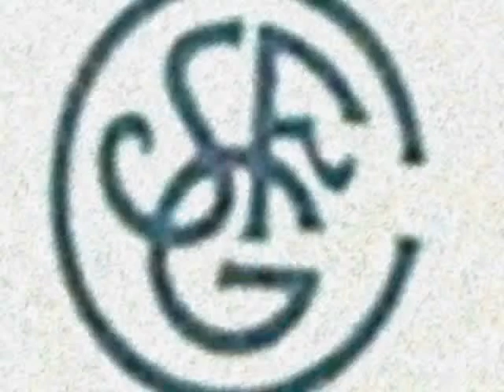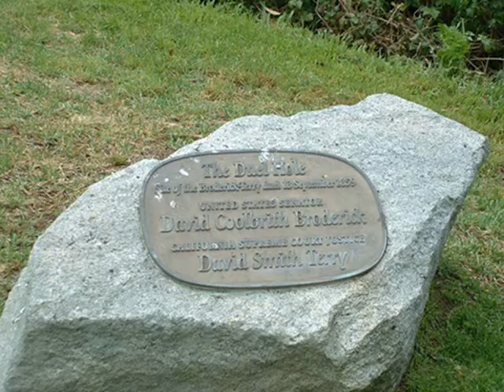It's a Beautiful Day